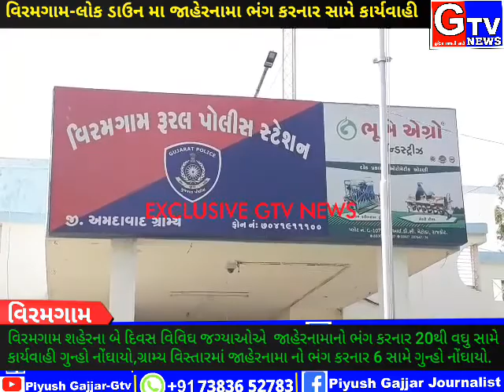VIRAMGAM SAHERMA TALUKA MA LOCK DOWN NO BHANG KARNARA KUL 140 VADHU ZADPAYA